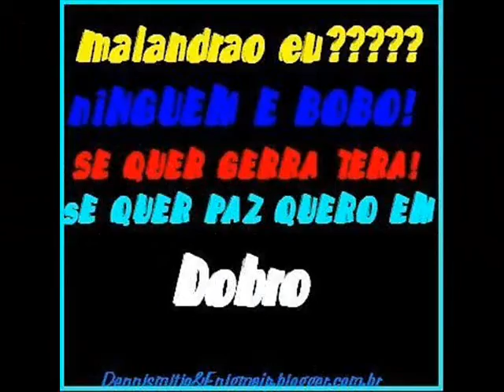karen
os coringas